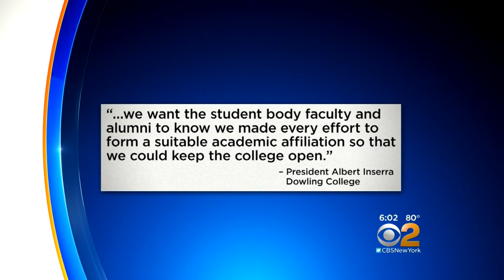Dowling College Closing